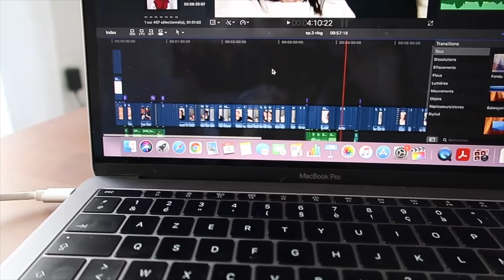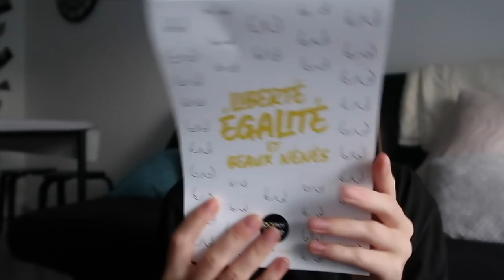je prépare ma RENTRÉE avec vous (routine étudiante, retour de courses & toogood to go, tips...)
↓ Déroule la barre d'infos ↓

mon vinted : emma-brnd

après emménagement et installation, place au grand jour, la rentrée ! Pour moi cette année c'est ma rentrée en entreprise qui débute, ma rentrée scolaire n'est que dans une semaine pour ma part.
au programme donc je vous emmène avec moi dans mon week-end avant rentrée : routine, préparation, organisation !

♡ Ce que je porte dans cette vidéo :
♡ HAUT⟩ /
♡ BAS ⟩ /
♡ BIJOUX ⟩ /

Emma